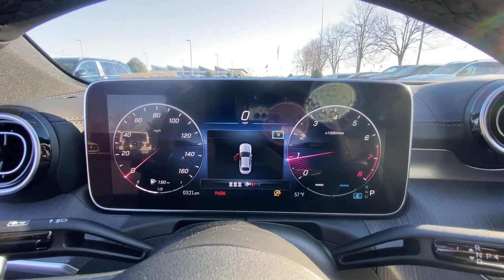2023 Mercedes-Benz C-Class Duluth, Lawrenceville, Cumming, Johns Creek, Atlanta, GA 36033T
Black New 2023 Mercedes-Benz C-Class C 300 available in Duluth, Georgia at  Mercedes-Benz of Atlanta Northeast. Servicing the Lawrenceville, Cumming, Johns Creek, Atlanta, GA area.